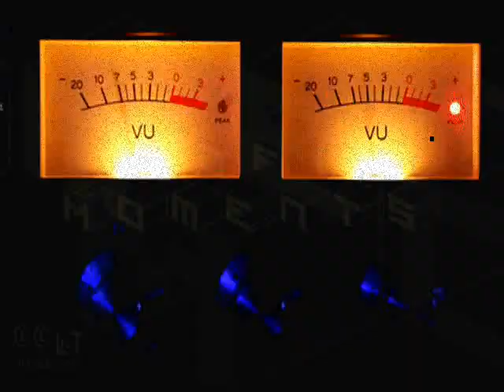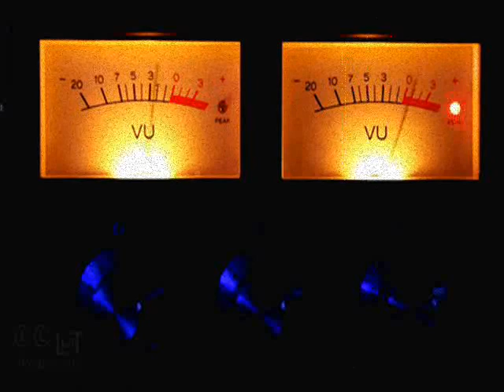Smooth Vibes ( Jazzhop & LoFi Hip Hop instrumentals ) prod. Konducta Beats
Tracks
00:00 - Caricias
03:04 - Nag champa
05:12 - Desconexión
06:14 - Ébano
08:11 - Habana in blue
09:43 - Spanish Breeze
11:36 - Oasis
13:19 - Amanece
16:00 - Colors
18:00 - Olas
19:45 - Smooth vibes